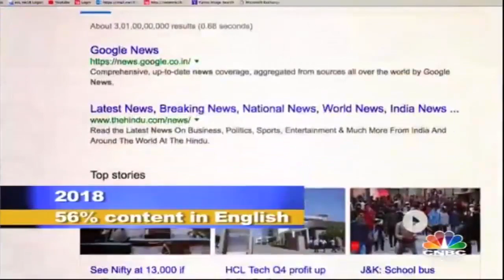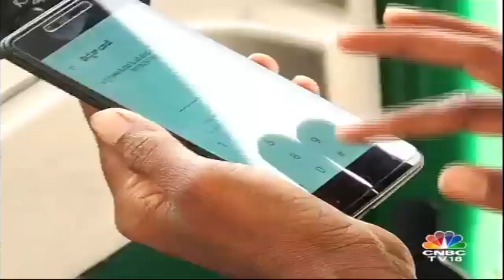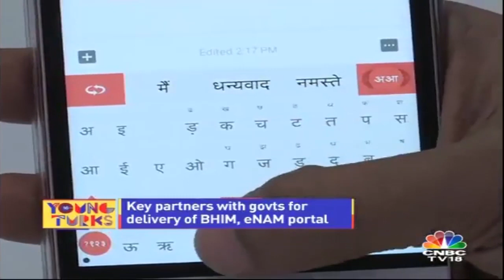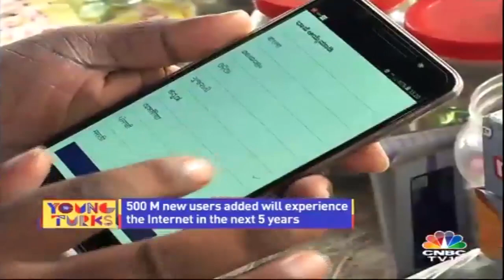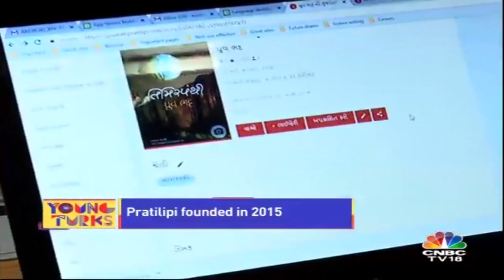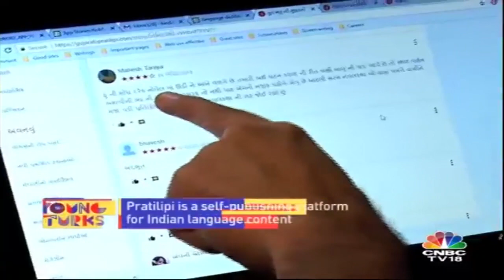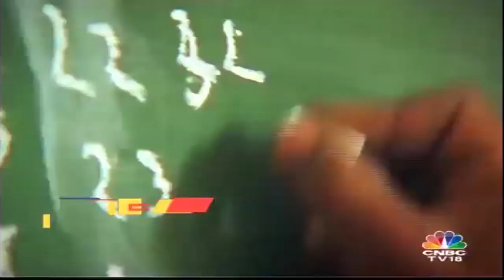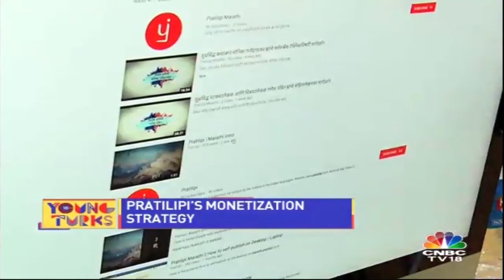Reverie Bridges Language Inequality On The Internet | Young Turks | CNBC TV18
Language inequality has taken over internet as number of internet users consuming content in English is dwindling as time passes. Startup Reverie is trying to reach the 90% of Indians who consume content in their local language.